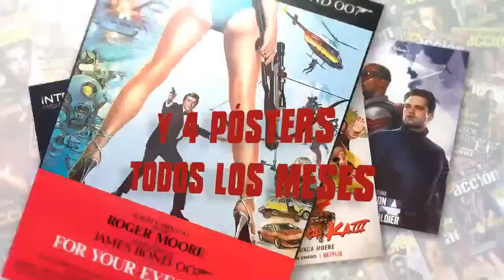DirectoAccionCine 9/2/2021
Directo AccionCine con Miguel Juan Payán y Jesús Usero

Puedes encontrar ACCIÓN todos los meses en tu quiosco sino la encuentras aquí puedes adquirir el número de FEBRERO 2021

SUSCRIPCION ACCIÓN 1 AÑO - 12 REVISTAS FUERA DE EUROPA - 90€

Podéis comprar el libro de Christopher Nolan a través de este enlace